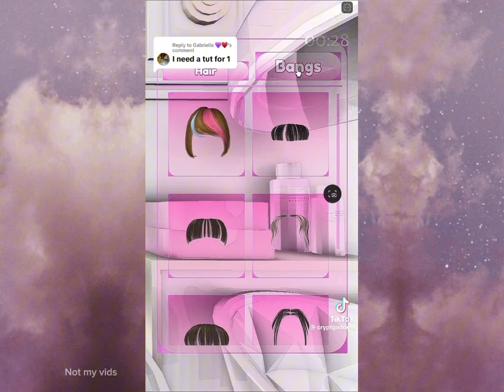Dress To Impress Outfit Ideas TikTok Compilation